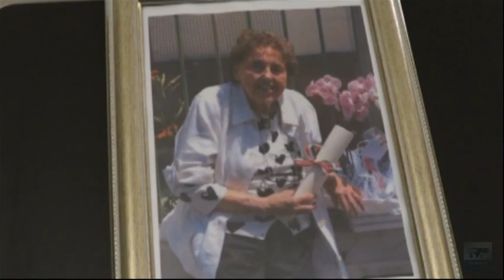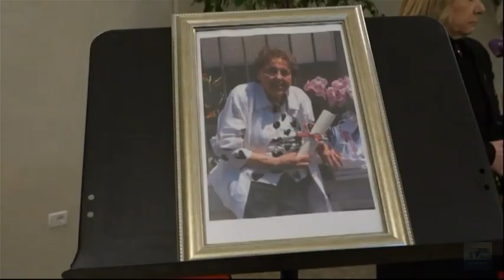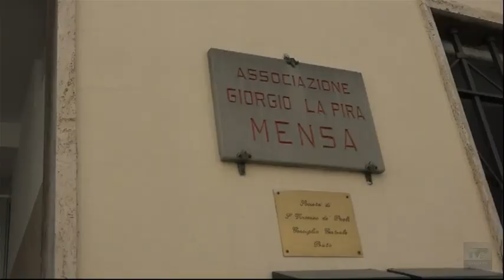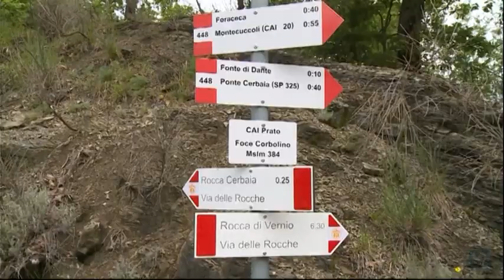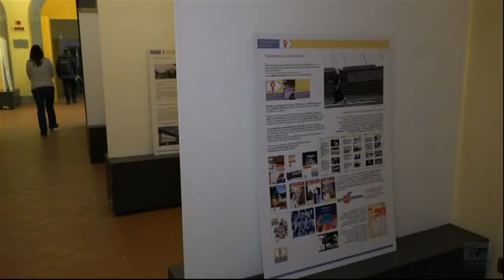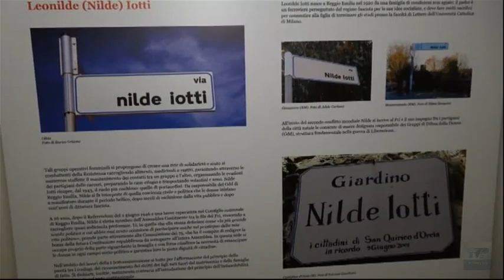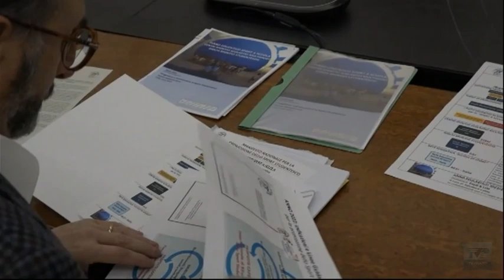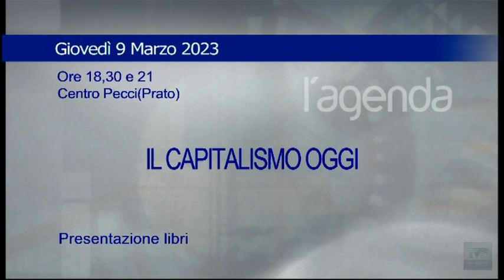Telegiornale della sera del 08/03/2023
Ecco il sommario:
➤ Commemorazione funebre di Massimo Carlesi: il ricordo di quattro sindaci. Domani i funerali.
➤ Prato saluta per l’ultima volta Elvira Trentini, anima del Politeama: “Imprenditrice simbolo per tutte le donne”.
➤ A Prato crescono le imprese femminili, soprattutto nell’agricoltura e nei servizi. Il report della Camera di commercio.
➤ Vola il turismo a Montemurlo, nel 2022 si registra un più 345% di presenze.